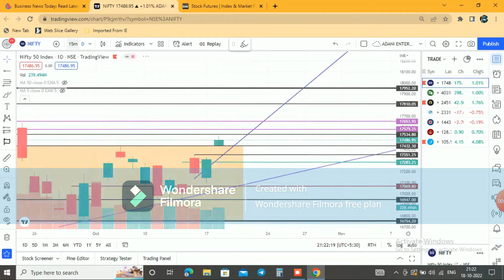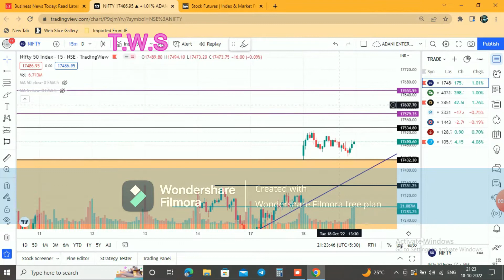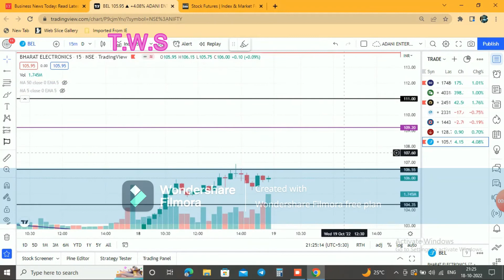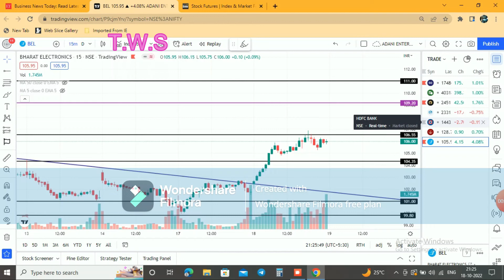Market analysis & stocks nifty banknifty stockmarket trading ( Episode 4)